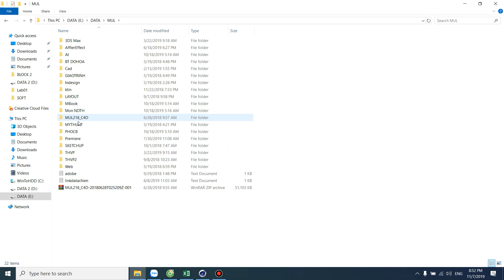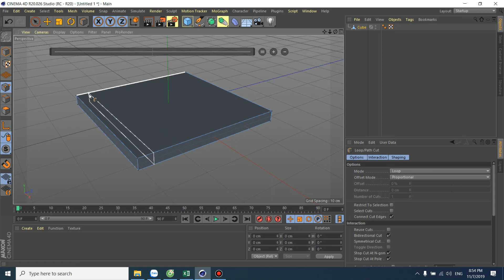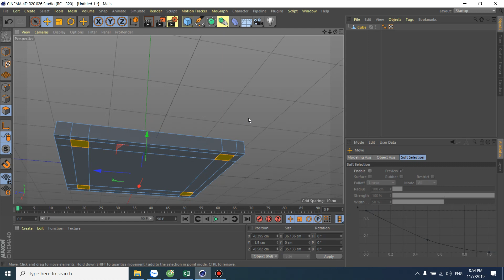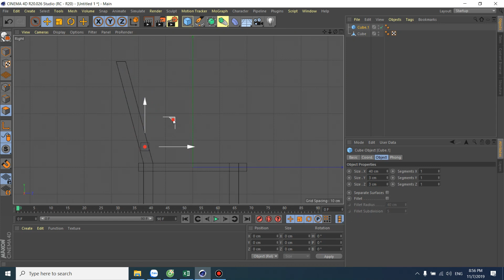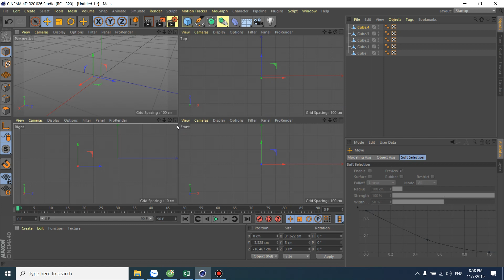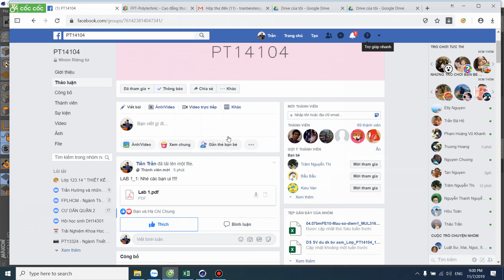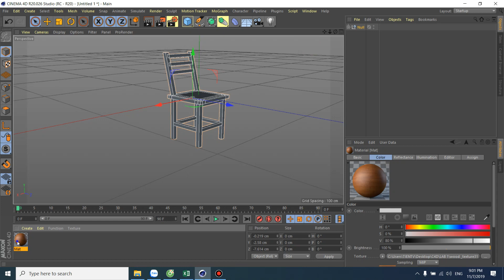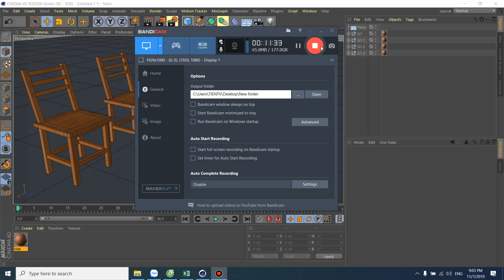Cinema 4D Thao tác cơ bản Vẽ ghế gỗ